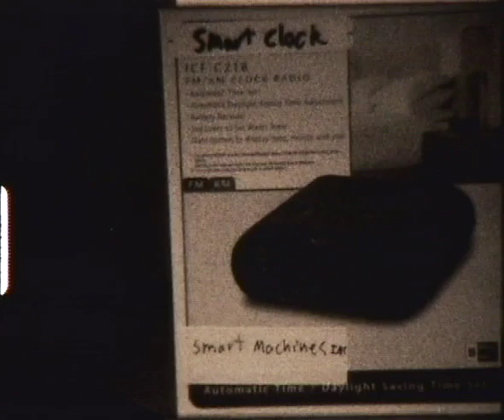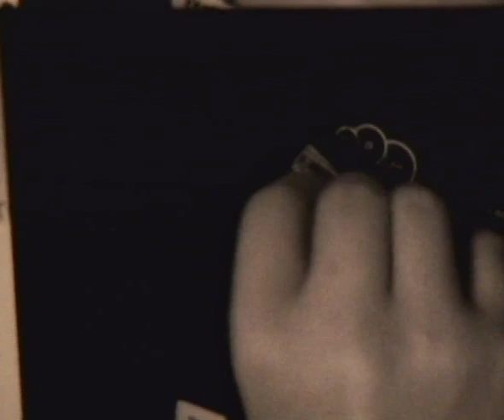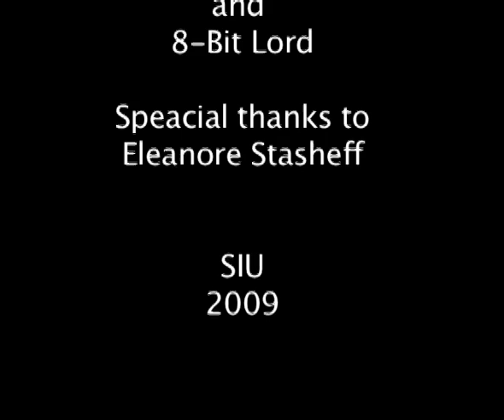Smart clock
well here i first short film I have ever shot on actual film. (8mm film to be precise) The film picture quality. was actually not all that bad, I mean it still sucked, but it was better than what all the many digital compressions had reduced the picture to so for that I apologize.
anyway I shot this for a student project on B&W Tri-X film and its basically every college student's nightmare, an alarm clock that with not turn off...